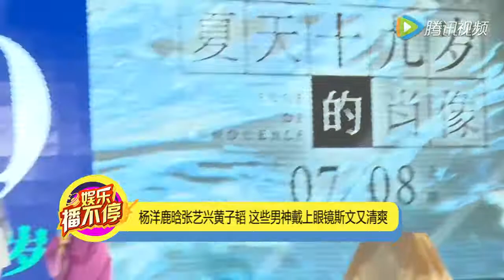杨洋鹿晗张艺兴黄子韬 这些男神戴上眼镜斯文又清爽